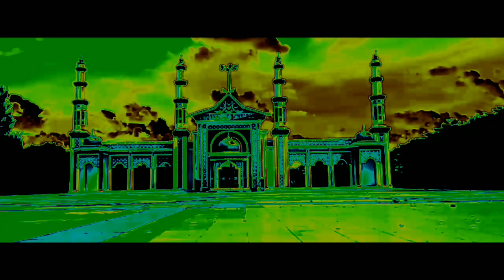PRANK WIK WIK HANYALAH SETINGAN DAN BISA MERUSAK MORAL !!!! Part 2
PRANK WIK WIK HANYALAH SETINGAN DAN MERUSAK MORAL !
etingan silahkan Komen ya

Video Reaction

Video Reaction prank Pocong

Video Reaction complikasi crash terparah

prank pocong,
prank sembako sampah,
prank lucu,
prank sampah,
prank tri suaka,
prank pacar sampai marah dan nangis,
prank nyanyi suara fals,
prank pocong bangkit dari kubur,
prank angga candra,
prank atta halilintar,
prank aldo,
prank atta,
prank ammar zoni dan irish bella,
prank afk di clash squad,
prank aya ibrahim,
prank aina,
a prank time,
prank bagi sembako isi sampah,
prank bedhol,
prank baim wong,
prank bagi bagi sampah,
prank bikin eror hp aldo,
prank bikin baper,
prank corona,
prank cahyaniryn dan raka,
prank ceweknya matre indonesia atta halilintar,
prank cuekin pacar,
prank ceweknya matre kaya jadi miskin,
prank call,
prank cuekin suami,
prank dikejar anjing,
prank dinda kesurupan,
prank deddy corbuzier,
prank dompet ditarik,
prank drum hp,
di prank,
di prank polisi,
di prank geng kapak,
di prank pocong,
di prank sama pacar sendiri bikin baper,
di prank hantu,
di prank putus,
prank eskalator,
prank extreme lucu,
prank editor,
prank ega dan rafly,
prank ella tim ricis,
prank elevator,
prank ega rafly,
prank efkahfajar,
prank ferdian paleka,
prank fateh,
prank fanny,
prank frost diamond,
prank ferdian,
prank fateh halilintar,
prank fanny darat mobile legend,
prank ferdian paleka bagi sembako,
ff prank,
ff prank afk di clash squad,
ff prank musuh,
ff prank jadi bot